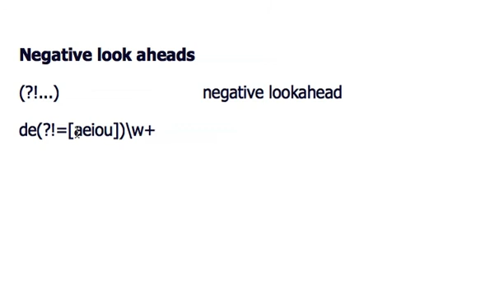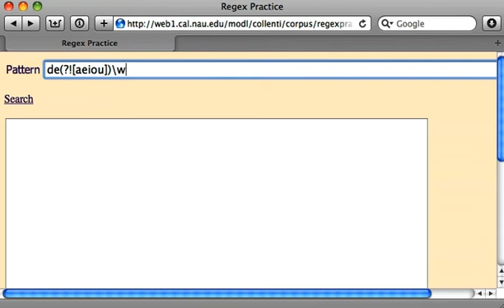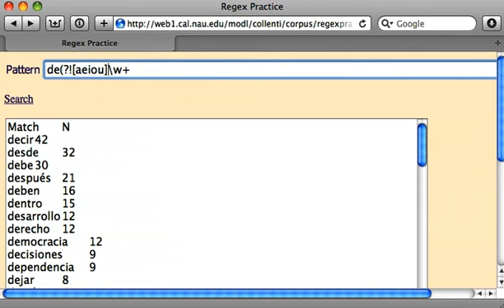Overview of negative lookaheads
Negative lookaheads allow you to limit what is searched for.